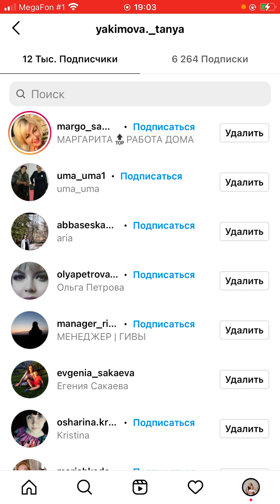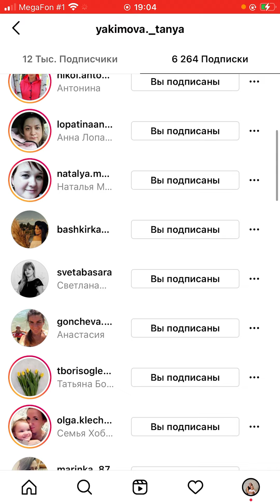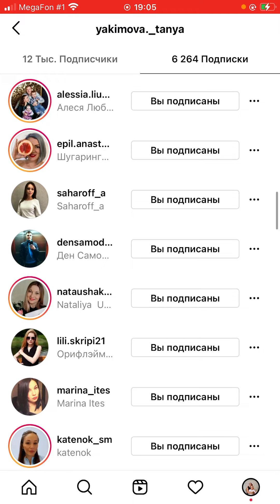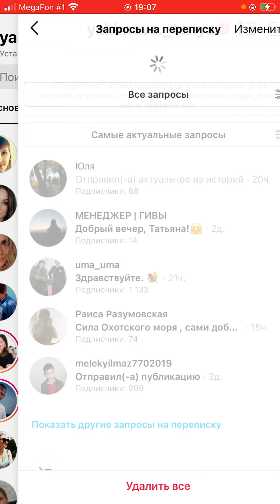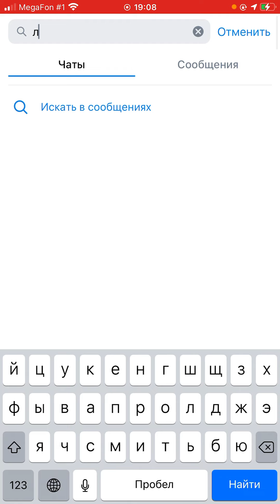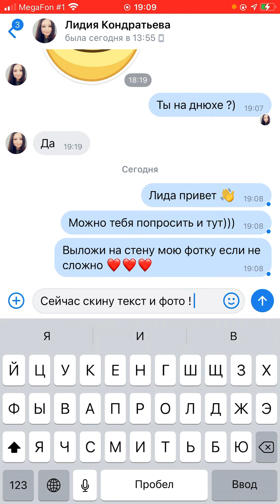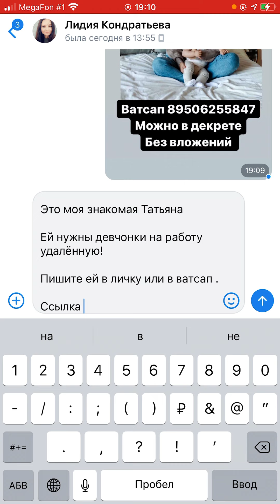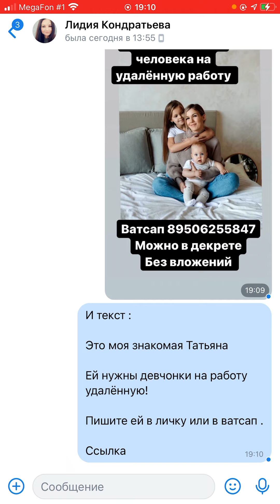Размещать макет новичку